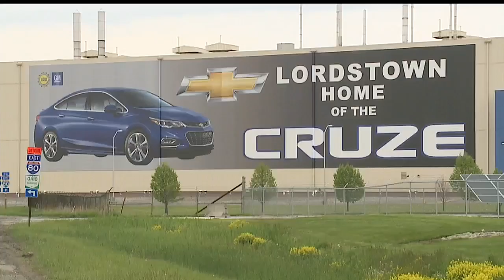2019 Chevy Cruze production underway at GM Lordstown plant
Some of the updates include 4-G LTE Wi-Fi and remote vehicle start on certain models.